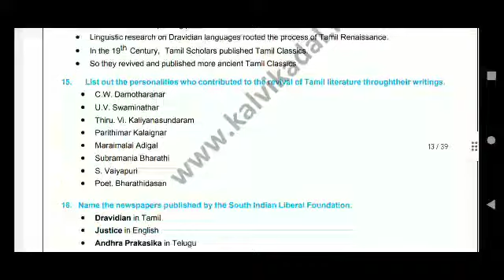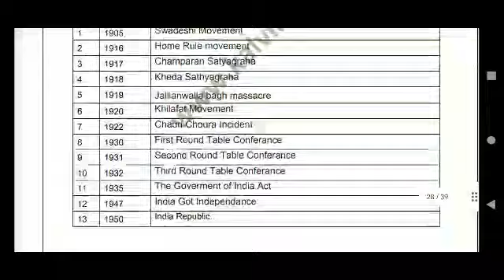10th Social science Minimum Leaning Material released by Government for getting above 60/sdacademy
first revision questions paper 2023,
10th tamil first revision question paper 2023 answer,
10th maths first revision question paper 2023 answer key,
12th tamil first revision question paper 2023 answer key,
12th maths first revision question paper 2023 answer key,
12th accountancy first revision question paper 2023,
12th biology first revision question paper 2023,
11th biology first revision question paper 2023,
chemistry first revision question paper 2023,
12th chemistry first revision question paper 2023,
11th commerce first revision question paper 2023,
12th commerce first revision question paper 2023,
12th first revision question paper 2023 english,
10th 1st revision question paper 2023 english,
12th 1st revision question paper 2023 english,
11th 1st revision question paper 2023 english,
12th 1st revision question paper 2023 economics,
english first revision question paper 2023,
11th english first revision question paper 2023,
11 english first revision question paper 2023,
1st revision question paper 2023 for 12th,
1st revision question paper 2023 for 10th,
1st revision question paper 2023 for 10th maths,
1st revision question paper 2023 for 11th,
12th physics 1st revision question paper 2023 in tamil medium,
10th 1st revision question paper 2023 maths,
12th maths first revision question paper 2023,
11th maths first revision question paper 2023,
first revision test 2023 question paper maths,
12th physics first revision question paper 2023 tamil medium,
12 maths first revision question paper 2023,
10th maths first revision question paper 2023 tamil medium,
physics first revision question paper 2023 12th,
11th physics first revision question paper 2023,
physics 1st revision question paper 2023,
10th 1st revision question paper 2023 social science,
science first revision question paper 2023,
10th first revision test question paper 2023 social,
social first revision question paper 2023,
10th first revision exam question paper 2023 science,
10th social first revision question paper 2023,
12 first revision question paper 2023 tamil,
12th first revision question paper 2023 tamil answer key,
10th 1st revision question paper 2023 tamil,
11th 1st revision question paper 2023 tamil,
tamil first revision question paper 2023,
12th chemistry 1st revision question paper 2023 tamil medium,
12th economics 1st revision question paper 2023 tamil medium,
10th maths 1st revision question paper 2023 tamil medium,
12th first revision exam question paper 2023 tamil,
10th first revision exam question paper 2023 tamil,
tamil first revision question paper 2023 12th,
english first revision question paper 2023 12th,
tamil first revision question paper 2023 11th,
11th first revision question paper 2023,
10th english first revision question paper 2023,
2nd revision question paper 2022,
9th 2nd term paper